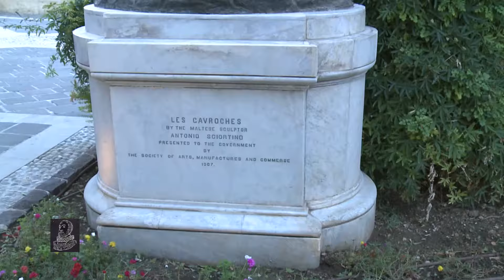LAPARELLI SA PIANO S01 E14 - IL-BARAKKA TA' FUQ